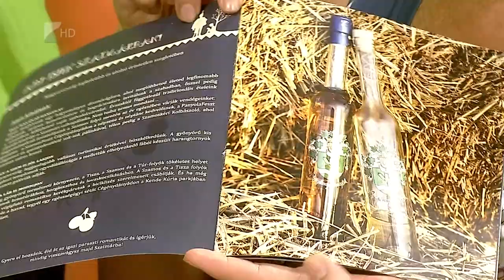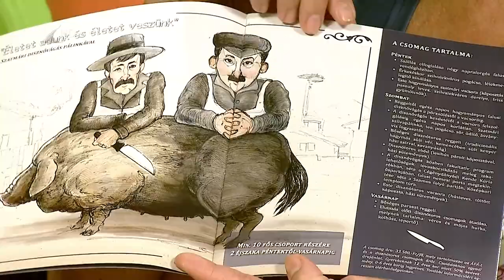Víg-Kend 2018.06.22. - Móricz Virág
Ismét Szamosfeszt Cégénydányádon! A 2 nap során a hagyományos programokon túl könnyűzenei koncertek és finom ételek is várják a településre látogatókat. Ezekről a fesztivál egyik állandó fellépője, Móricz Virág mesélt a Víg-kend stúdiójában.